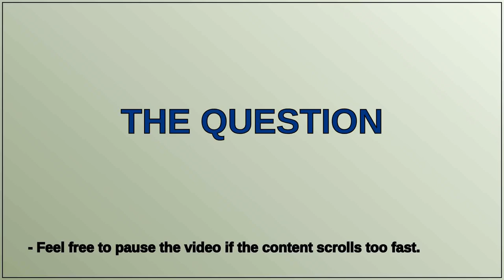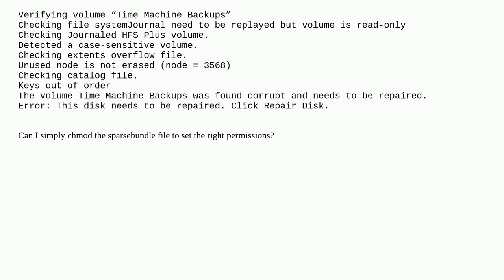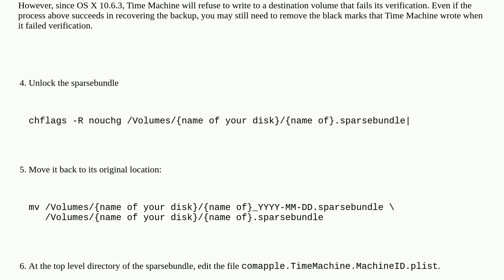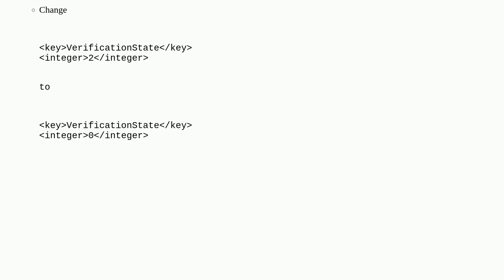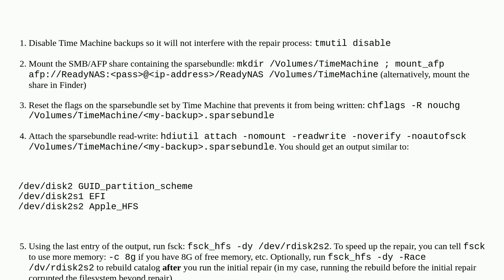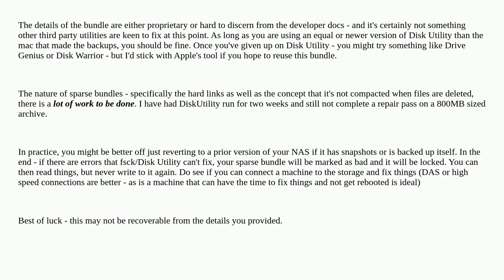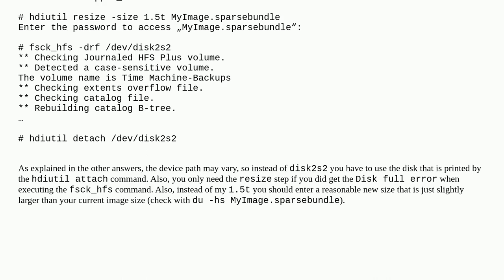Apple: Repair Time Machine sparsebundle that will no longer mount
Repair Time Machine sparsebundle that will no longer mount

A special thanks goes out to the community

  sparsebundle time-machine